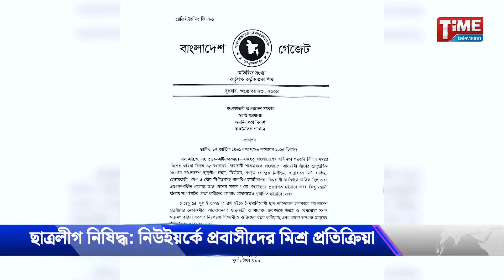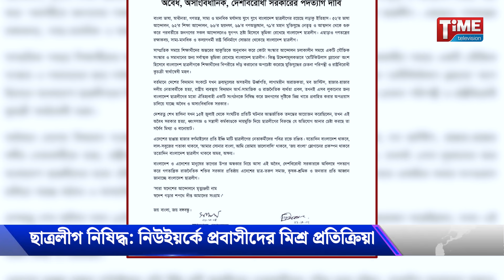ছাত্রলীগ নিষিদ্ধ: নিউইয়র্কে প্রবাসীদের মিশ্র প্রতিক্রিয়া | BCL | Time Television